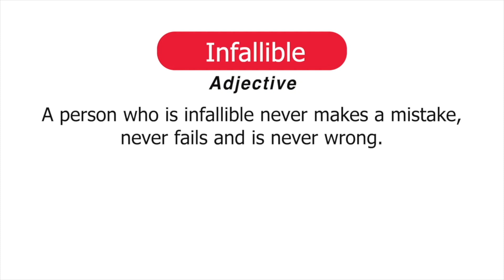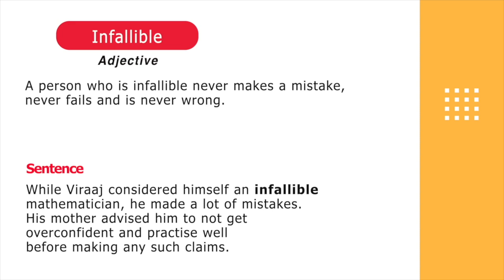Infallible Meaning & Pronunciation | English Vocabulary | VocabAct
Meaning of Infallible [adjective]
ĭn-făl'ə-bəl | इन्फैलबल

A person who is infallible never makes a mistake, never fails and is never wrong.
जो अचूक है वह कभी गलती नहीं करता, कभी असफल नहीं होता और कभी गलत नहीं होता;

Chapters:
00:00 Subscribe to NutSpace
00:08 Infallible Pronunciation
00:13 Infallible Meaning
00:22 Infallible Enactment (VocabAct)
02:22 Infallible Sentence

Infallible Sentences:
While Viraaj considered himself an infallible mathematician, he made a lot of mistakes. His mother advised him to not get overconfident and practise well before making any such claims.

Innocuous Synonyms
apodictic
unerring
sure-fire
secure
exact
perfect
unfailing

Innocuous Antonyms
unreliable
undependable
errant
error-prone
fallible
erring
weak
Learn to Learn in English with NutSpace's Phonics Program

Credits:
Rohini Vij
Viraaj Khattar